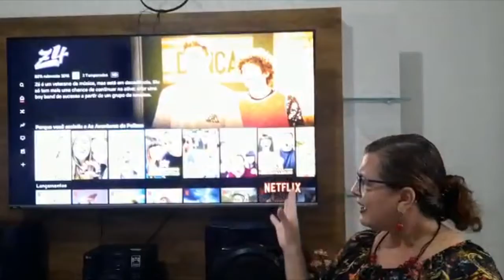S.I.D.A - Vídeo 1- (05/07 a 10/07) - Estabelecendo Diálogos com os membros